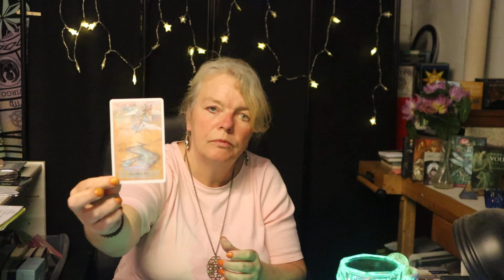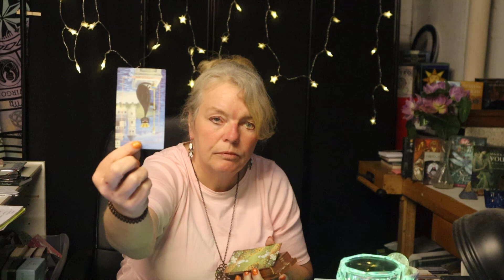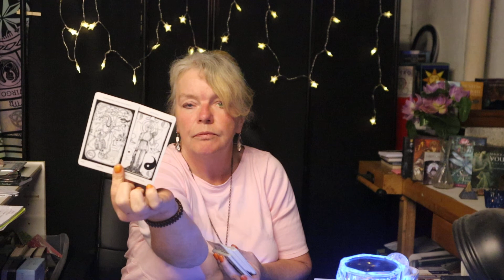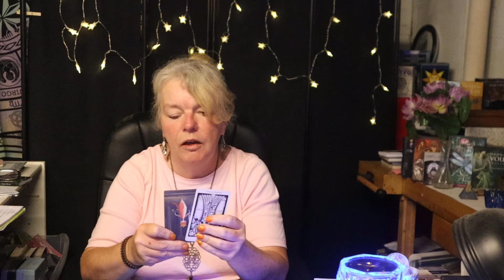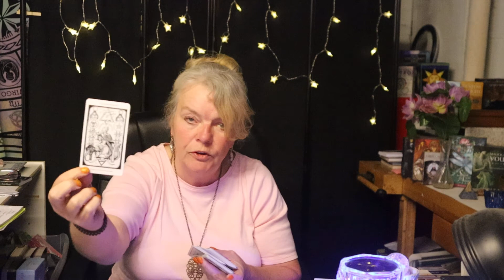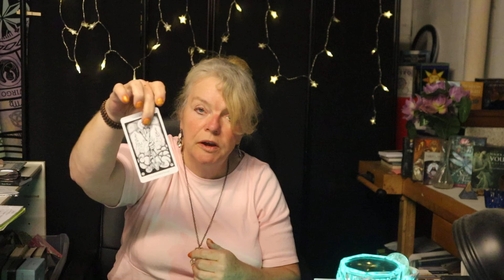VIRGO WEEKLY TAROT READING ♍️ Watch until the end! Plot twist￼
30 Minutes:  $65 USD
60 Minutes:  $120 USD